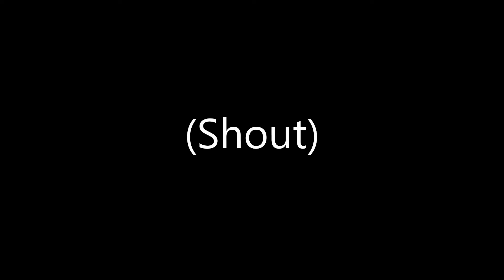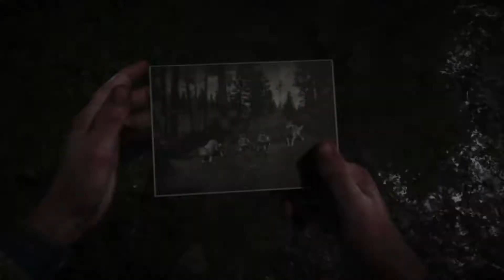RDR 2 Dialogue | Late Game Arthur | Stranger Missions | Arcadia For Amateurs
AVAILABILITY/UNLOCK

- This mission and all of its parts are available from the start of Chapter 2 onwards and is unlocked by completing the mission Eastward Bound in Chapter 1

NOTES

- It takes 3 days (72 hours) between each part for the next part to appear

- Completing all of the parts of this mission cause Mason's photos to appear in the art gallery during the Stranger Mission 'The Artist's Way'

- Mason has one line of dialogue if you talk to him after Parts 1, 2, 3 and 5 whereas Part 4 has no dialogue with him because he has sailed away in a boat and can't be interacted with

- The line of dialogue about Mason finding somewhere to exhibit the photos at the end of Part 5 doesn't change even if Arthur has done all of the parts of The Artist's Way beforehand

- The line of dialogue about Mason finding somewhere to exhibit the photos at the end of Part 5 is exactly the same for both regular Arthur and sick Arthur

- If Part 5 of this mission is completed during Chapter 2 before the gang has even moved away from Horseshoe Overlook Arthur still says the same line "I've been here before" which seems to make more sense later on after the gang has moved elsewhere in later Chapters because technically Arthur still lives in this area during Chapter 2